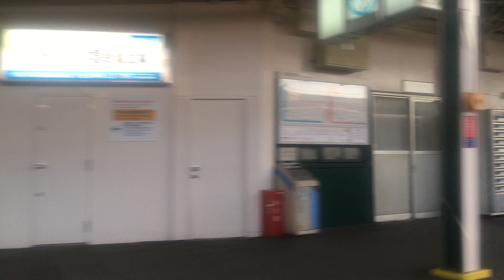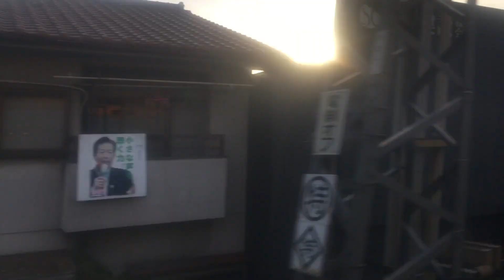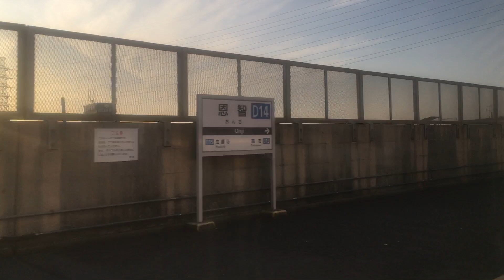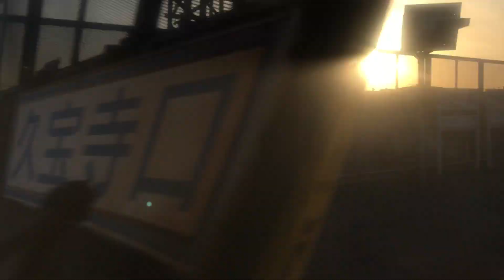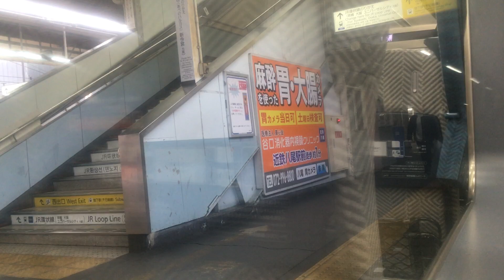近鉄特急22000系 車窓[3/3]大和八木→鶴橋/ 近鉄(大阪線) 伊勢中川1611発(大阪難波行)